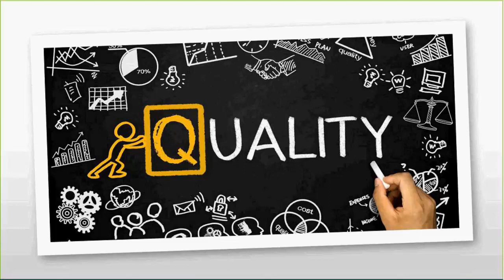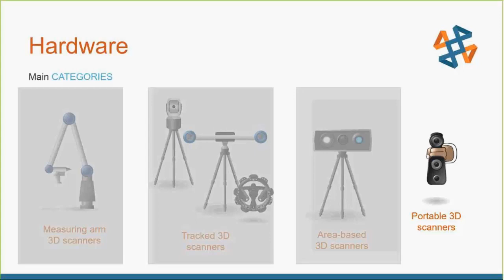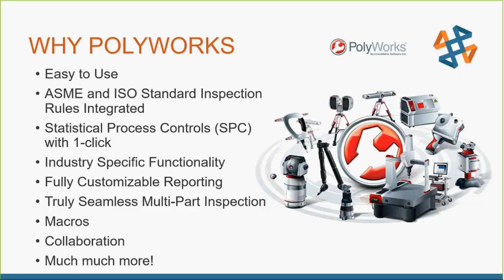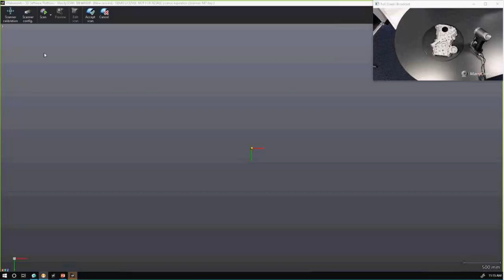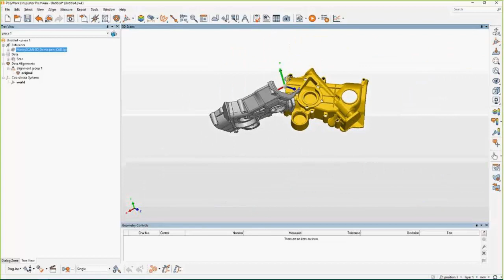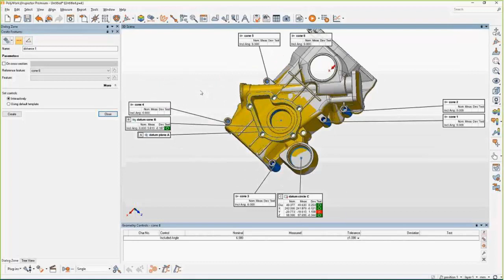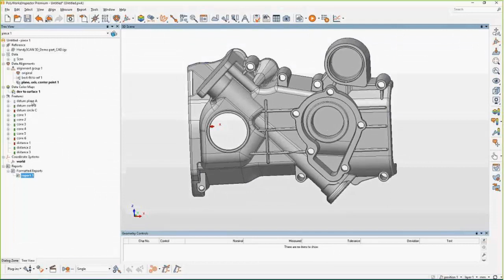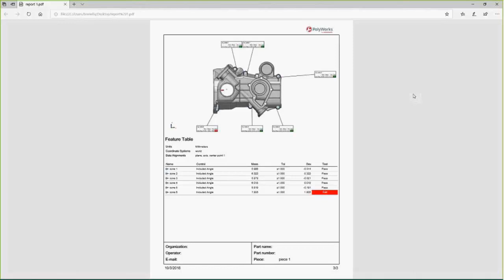Easy 3D Scanning Inspection with Creaform and PolyWorks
Hosted 10/3/18 by Bob Renella.